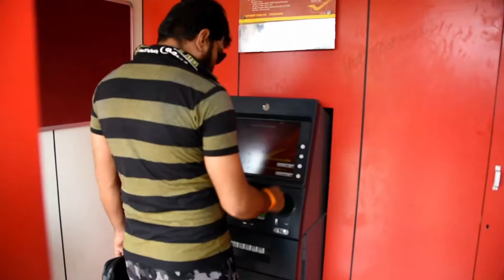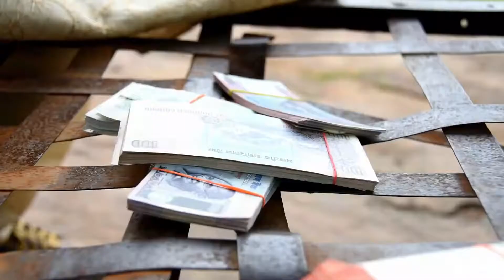Song by unknown boy varun